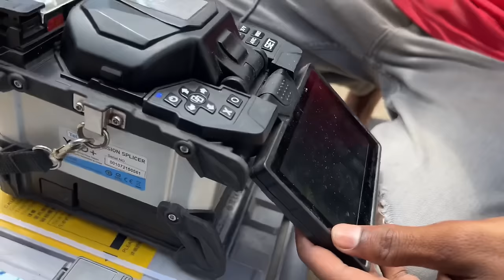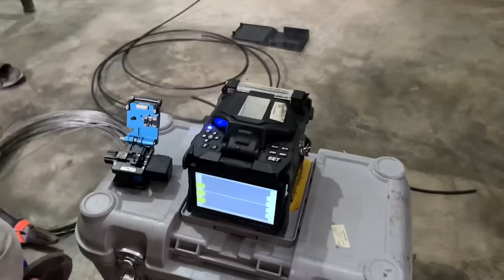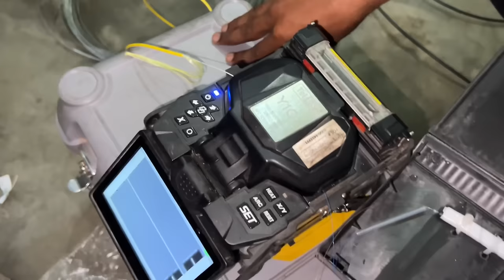Alhamdulillah Strom Fiber 1st Time In Village Connection Lay Liya | Azmat